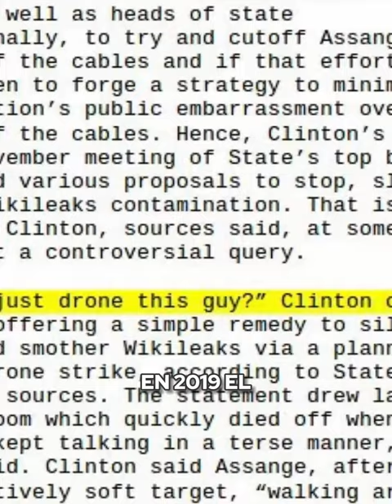Julian Assange está libre